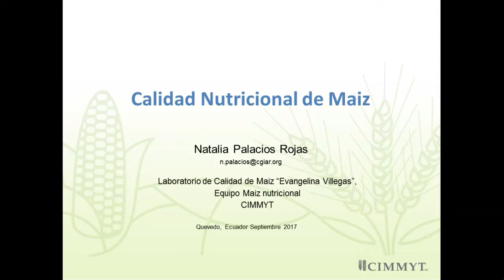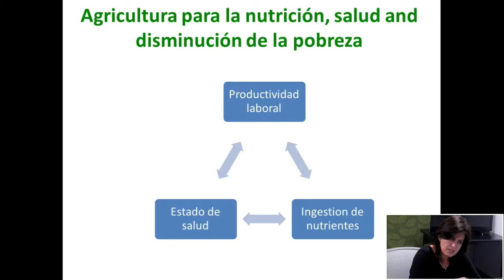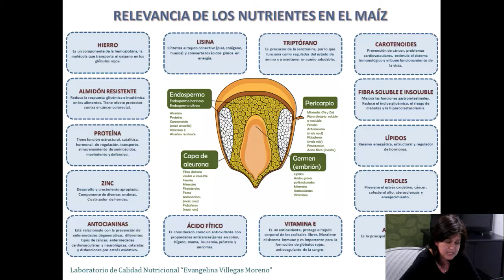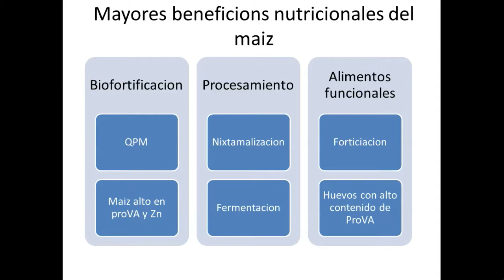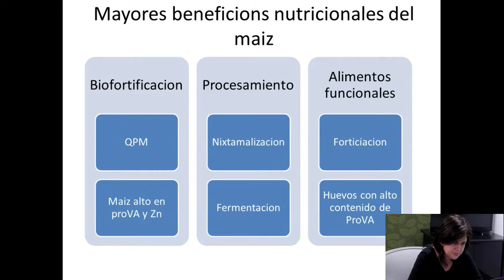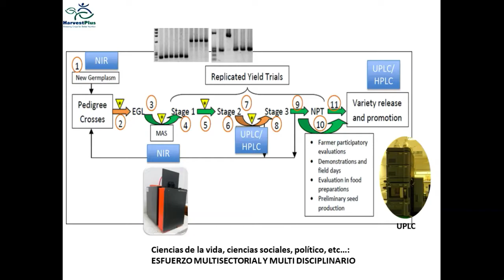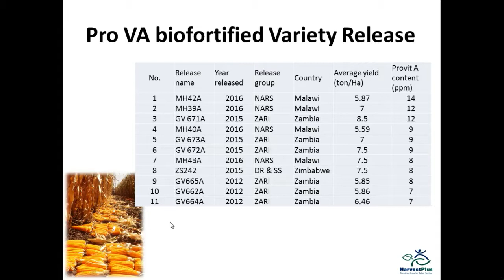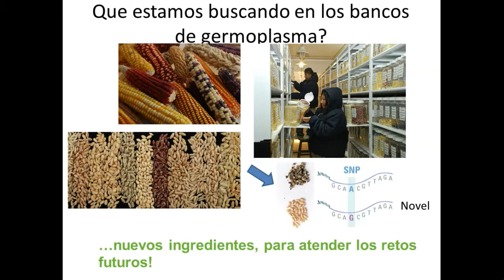Calidad Nutricional del Maíz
Por: Natalia Palacios | Especialista en Calidad de Maíz del CIMMYT